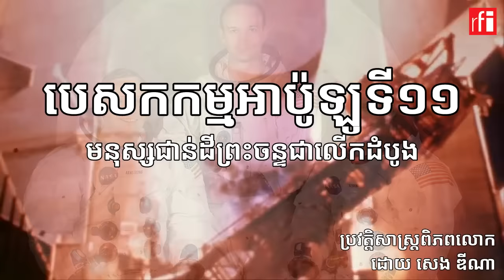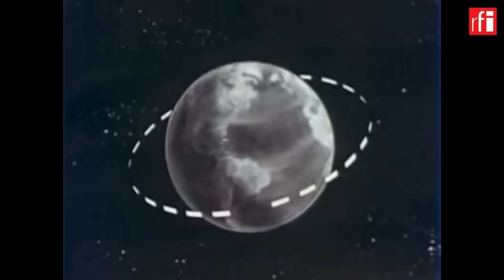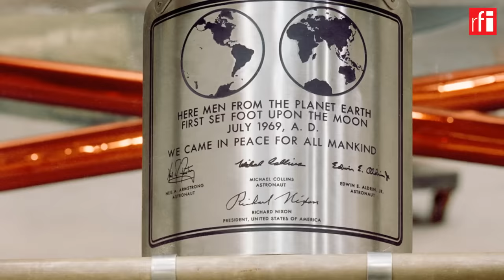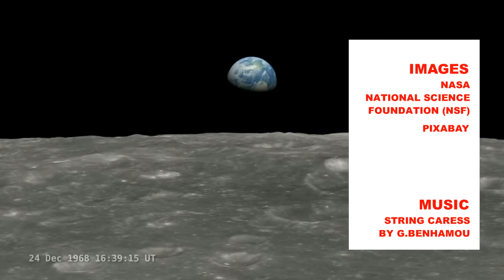បេសកកម្មអាប៉ូឡូទី១១៖ មនុស្សជាន់ដីព្រះចន្ទជាលើកដំបូង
ខែកក្កដា​ឆ្នាំ២០១៩​ គឺ​ជា​ខួប​គម្រប់ ៥០ឆ្នាំគត់ នៃ​បេសកកម្ម​អាប៉ូឡូទី១១ ដែល​បាន​នាំ​មនុស្ស​ទៅ​ចុះចត​លើ​ដីព្រះចន្ទ​ជា​លើក​ដំបូង​ក្នុង​ប្រវត្តិ​នៃ​មនុស្សជាតិ។ នេះ​ជា​ដំណើររឿង​នៃ​បេសកកម្ម​អាប៉ូឡូ ចាប់តាំង​ពេល​បាញ់​បង្ហោះ​ចេញ​ពី​ផែនដី ទៅ​ចុះចត​លើ​ដីព្រះចន្ទ និង​វិលត្រឡប់​មក​ផែនដីវិញ កាលពីខែកក្កដា​ឆ្នាំ១៩៦៩។